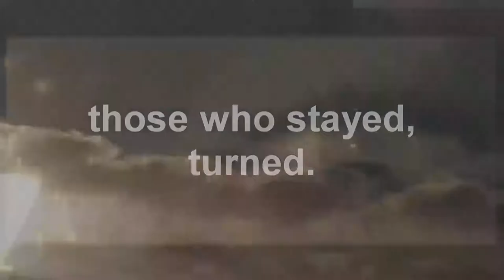The Safe Place 16.04.11 02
Intro for short film